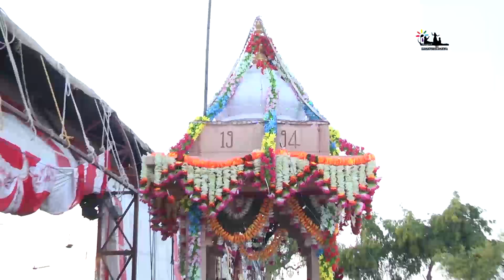आम की डाली कोयल बोले पहली बार माँ केरिया धाम से हर्ष माली की आवाज में HD LIVE MARUDHARA SANGEET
SONG - AAM KI DALI KOYAL
SINGER - HARSH MALI
DOP - WASIM KHAN, KHIMSINGH RAJPUROHIT
LEBAL - MARUDHARA SANGEET
DIRECTOR - RAJHANS JANGID

Welcome To MARUDHARA SANGEET .One Of The Finest Destination For Exclusive Rajasthani Content On Youtube.